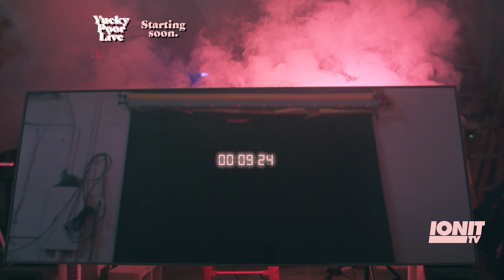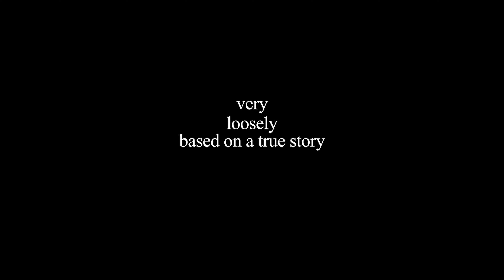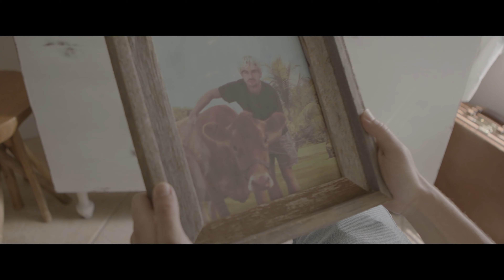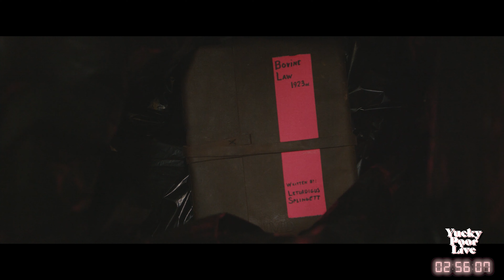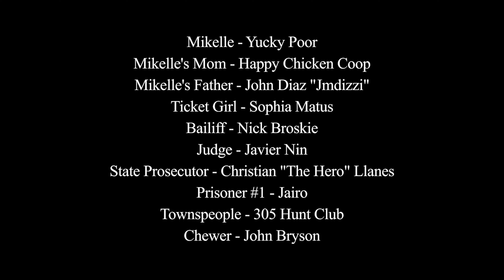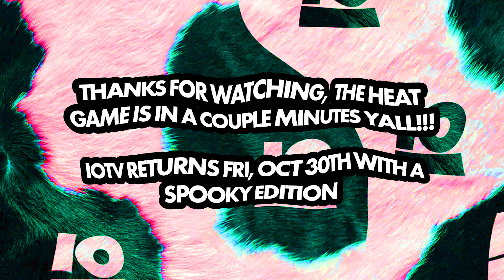IOTV 6 - Yucky Poor and the Sellouts | Bovine Justice 🐄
Yucky and the sellouts protect Dorothy the cow from meeting her demise. We discover the world of scarecrow busking. And we find out if this bender, actually ever ends.

Originally Aired on 9/25/2020 on IOTV Ep. 6 Featuring Yucky Poor and the Sellouts

BBe sure to catch IOTV on the last Friday of the month